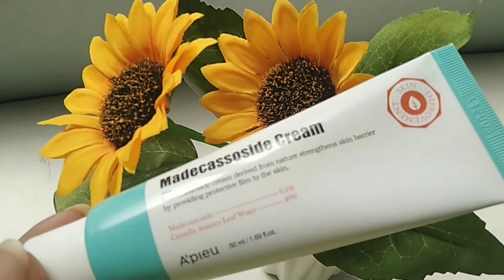glowy dewy makeup 💗✨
Fresh skinlab watermelon youthful bliss soothing lotion

A'pieu madecassoside cream

Etude House sunscreen

Romand back me tone-up cream

I'm meme multi cube

Squad cosmetics happy pot blush

Focallure plump max Lip gloss